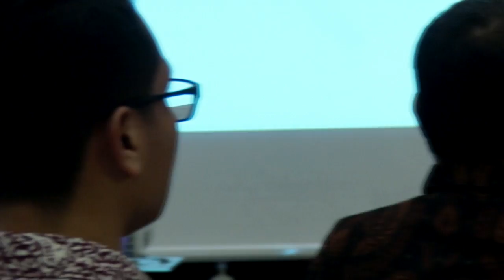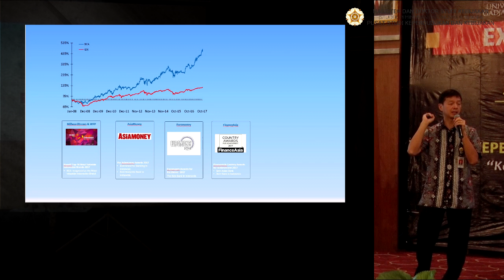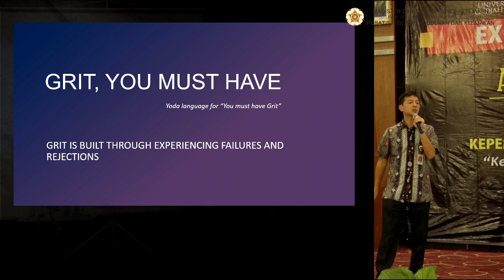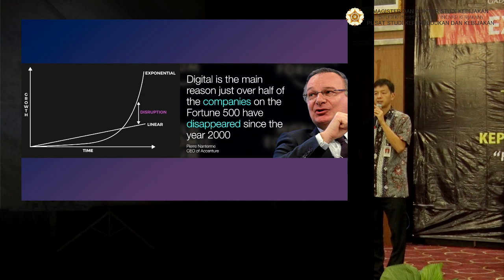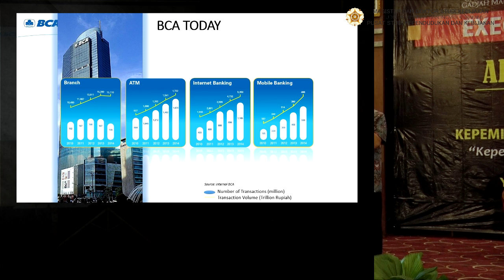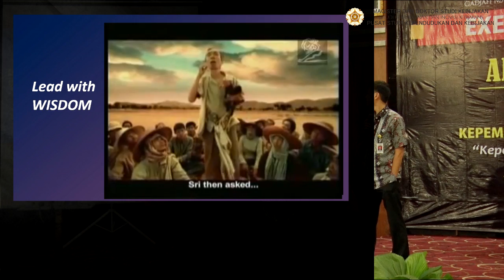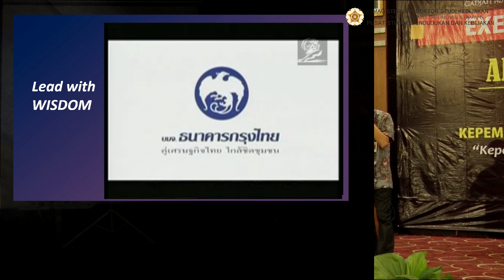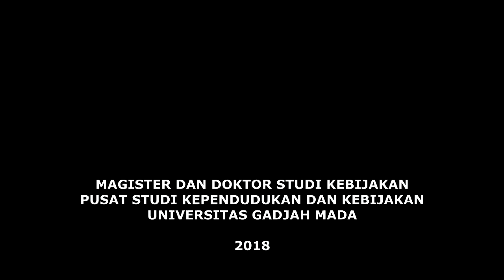EXECUTIVE LECTURE SERIES 2018 - Armand Hartono